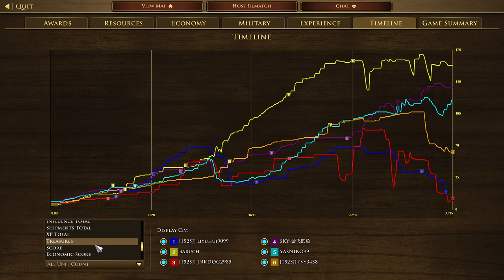Age of Empire 3 DE | German Multiplayer (FullHD)